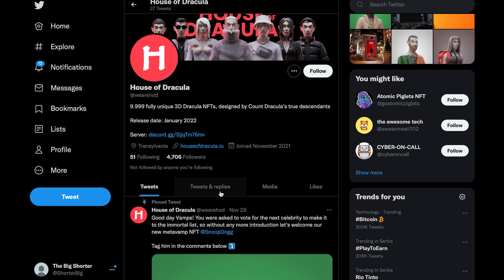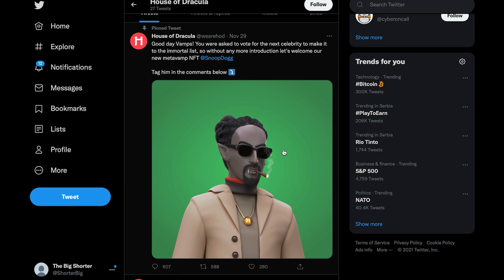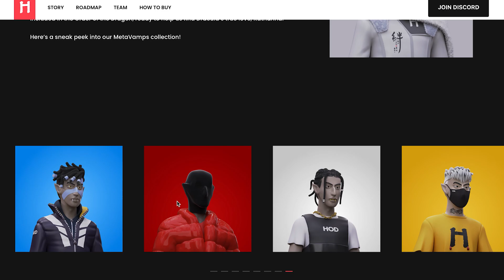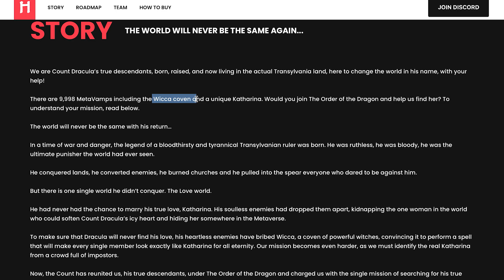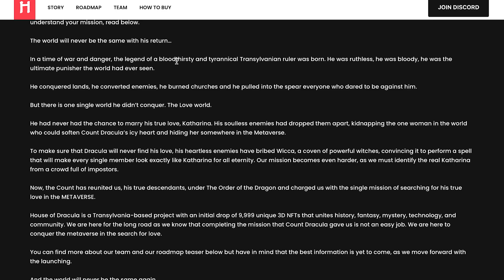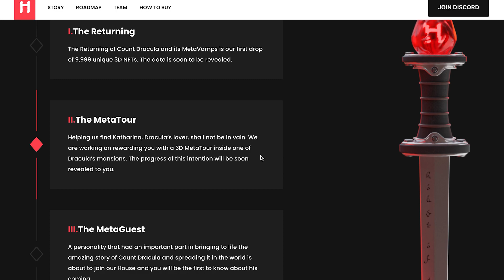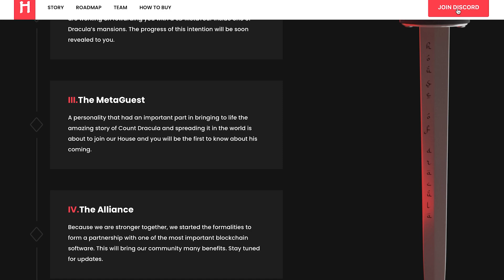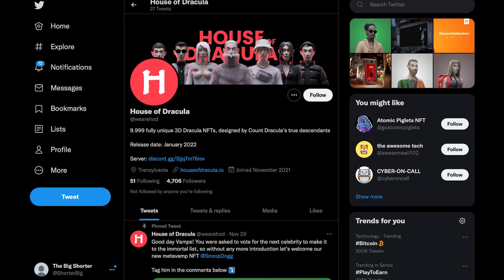SOLANA NFT PROJECT TO MINT THIS WEEK... 🚀🔥 HUGE GAINS!!??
In this video, I explain the Best Upcoming NFT projects to mint with GREAT POTENTIAL. 🚀🔥These are NFT projects on solana to not miss out on.

Watch till the end to find out which NFT catches your eyes. These are NFT projects on the solana network that look very promising. So I'm going to go over some of the top upcoming projects on Solana

2. Like the video
3. Comment your favourite crypto